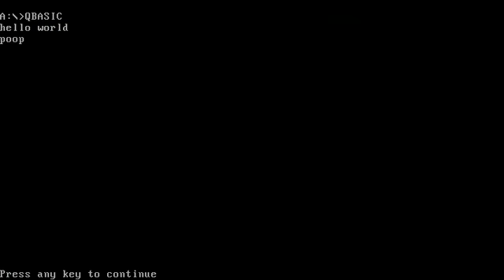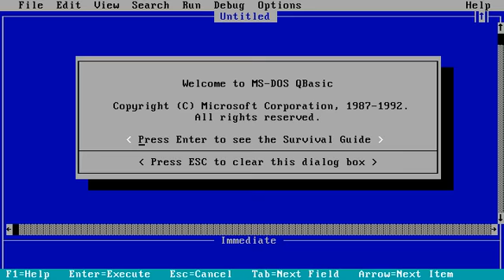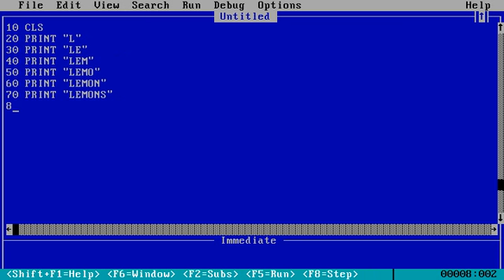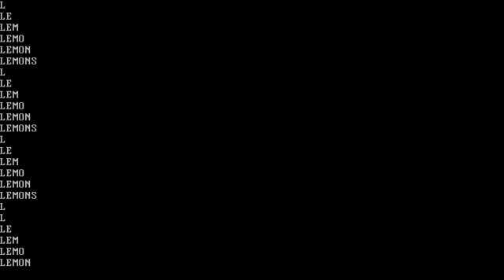llelemlemolemonlemons.exe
Did I mention I do programming as a hobby?